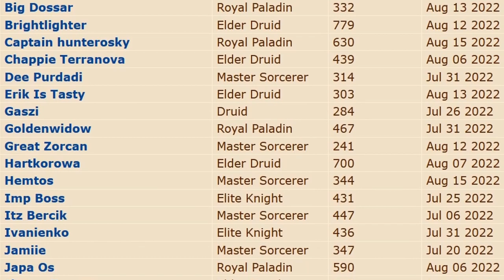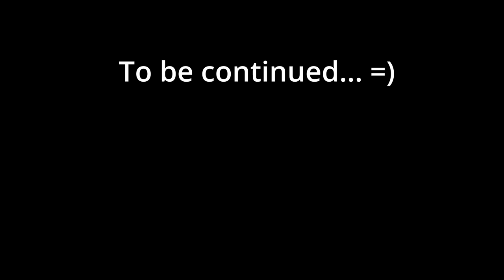Tibia Antica PK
One hand & Owners of the Thais & Escamot

                                     VS

Never Back & Nail of the Coffin & Nazgule